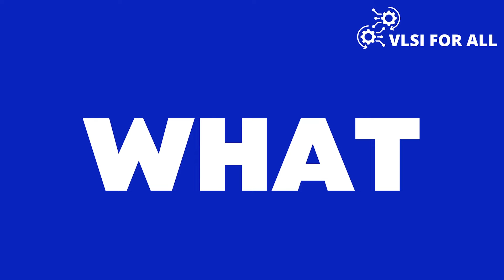"INDIA's SEMICONDUCTOR REVOLUTION" in Conversation with Shivraj Thakare, Ex-Senior Director at INTEL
For detailed Syllabus and queries

00:00 Promo
00:15 Intro of Shivraj Thakare, Senior Intel Director
01:50 Semicon INDIA 2024 & Government Initiatives
11:26 Life at IIT K in 1994 Vs 2024
19:40 Gap between Academy and Industry
22:10 Job Experience in USA and INDIA
29:41 Advice for VLSI Freshers
31:17 Impact of AI on VLSI & EDA Tools
37:05 India's Semiconductor Supply Chain
38:30 Low Power VLSI Design Trends & INTEL New Products
42:20 Opinion on Nvidia Growth
43:04 Best INTEL Project Experience